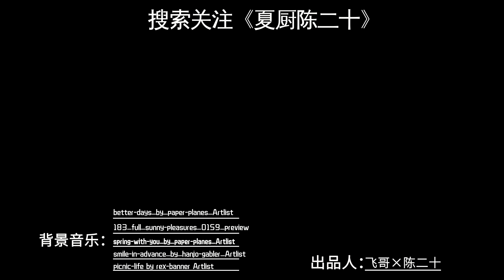【When Tomahawk Steak Pits against Fried Mushrooms】花样蘑菇宴，霸气侧漏战斧牛排，煎烤炖炸全上桌！| Summer Kitchen•夏廚陳二十【356】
Hi guys, today we have a Tomahawk steak and mushrooms of all kinds with us🥳🥳. But what you might not know is, there's a storm brewing under the surface...

Once sitting at table, Tomahawk steak 😇naturally assumes he's in the limelight. I mean, who's to say otherwise. Those tiny mushrooms?!

Whose name does not even come to mind easily?! Hell, no.

Yet as the lovely night progresses, the star of the night finds his thunder stolen by unknown mushrooms, the tiniest and unheard of creatures that he didn't bother to give them a second thought.

He secretly observes them, looking for a clue, hiding an undercurrent of resentment🤯. Then he knows...

春分，自己種的菊花都爆成球了🏵️🏵️
安排上了飛哥心心念念--戰斧牛排！ ！
沒錯！就是牛排界的王炸選手——戰斧牛排🥩
煎牛排一定要高溫，目的是盡快形成美拉德反應的硬殼，鎖住汁水，又香又嫩

但是今天的主角們反而是可愛的蘑菇們哦🍄🍄
各種菇對於愛菇的我吸引力太強了
奶油蘑菇湯、香酥炸菇、烤口蘑、橄欖油煎蝦，組成蘑菇小分隊

👍葷素搭配，冇得頂（就是很厲害的意思）

😇那麼問題來了！你想吃戰斧牛排還是蘑菇宴？評論區告訴我哦~